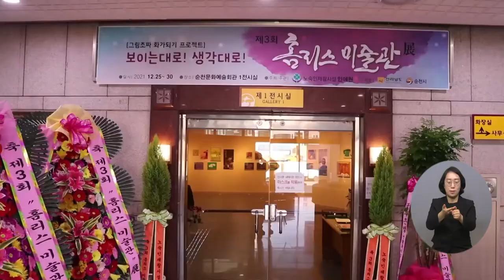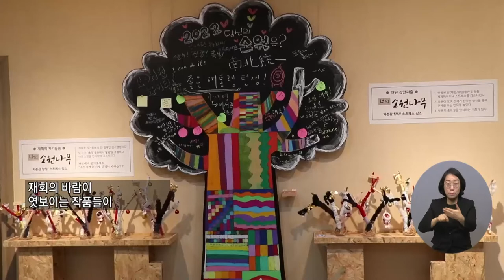복지TV뉴스 1587회 1월 5일 (수) 주요6_ 노숙인10인, ‘상처와 아픔 그리고 희망’을 화폭에 담다_이영춘 기자